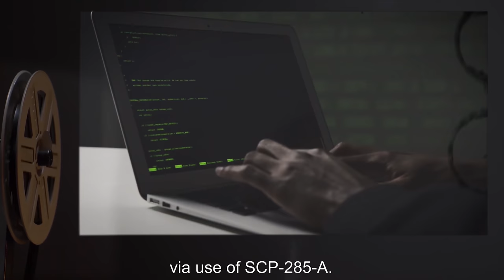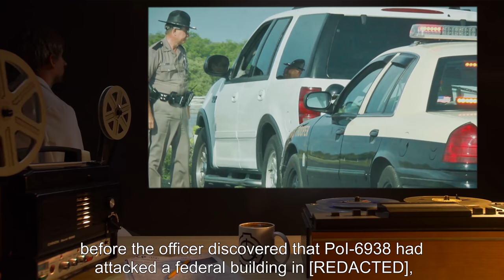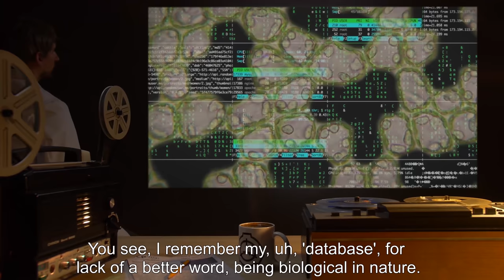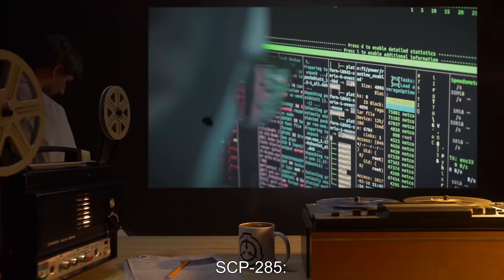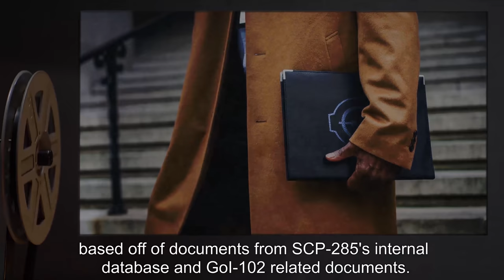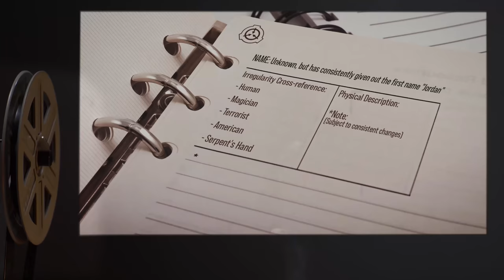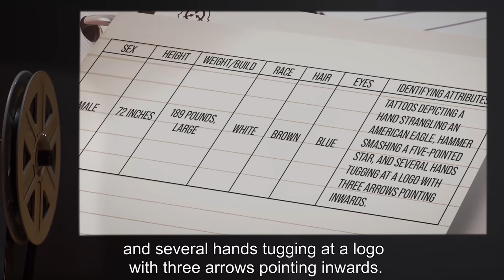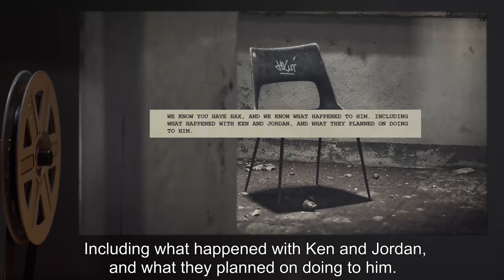SCP-285 | A Hack Job (SCP Orientation)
Today we will be studying Item number SCP-285: A Hack Job, Object class: Euclid.

SCP-285 is an anomalous humanoid entity with no defined shape or internal structure, the exception being SCP-285-A (an Ethernet port, which allows access to SCP-285's internal database), which consistently manifests itself on the object's back. SCP-285's body changes sporadically, with no pattern among the alterations; despite the trauma SCP-285 incurs as a result of this bodily mutation, it will not at any point display signs of homeostatic distress. Subject claims it cannot control these changes. These changes include, but are not limited to:

Loss and growth of new limbs.
Variable size and shape of body parts.
Loss and growth of height and mass

When SCP-285-A is accessed by a computer capable of wired connections between networks, various files are capable of being accessed. These files (SCP-285-B) contain various text files, audio files, cognito-hazards, and videos. Approx. 90% of all files have been corrupted.

and released under Creative Commons Sharealike 3.0. Contributor: Deleted Account (Rewrite author)

Attribution: U.S. Army Materiel Command
Attribution: Hirachan